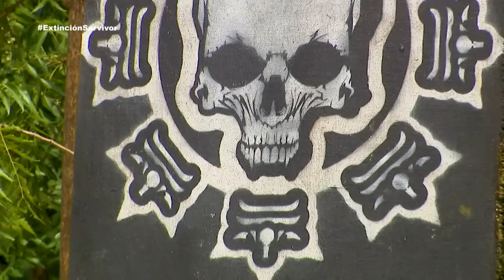El quinto Collar de Inmunidad | Survivor México 2024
La lucha sigue y el último Collar de Inmunidad Individual está en juego, los sobrevivientes deberán enfrentarse a una imponente prueba por conseguir el quinto Collar de Inmunidad Individual de la semana 11. Serán cuatro rondas clasificatorias en donde solo los mejores se disputarán en una prueba final por la inmunidad.